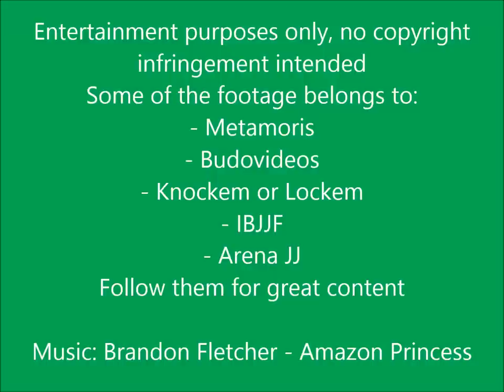Xande Ribeiro - "The Amazon Warrior" - Jiu Jitsu Highlights [2015]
HL of one of the best BJJ competitors of all time: Alexandre Ribeiro!
- Entertainment purposes only: no copyright infrigement intended
Song is Brandon Fletcher - Amazon Princess